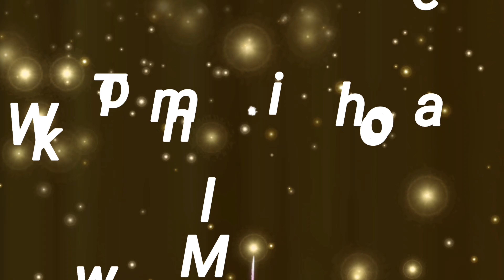ସେମିୟା ଖିରି | Semiya khiri # vermicelli kheer recipe in odia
Semiyakhiri#Odishastyle#Odia